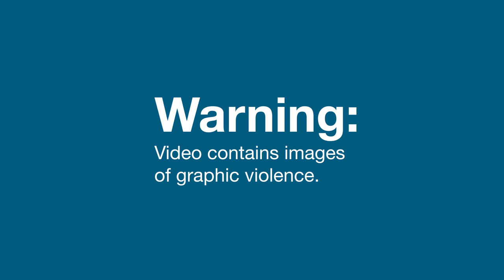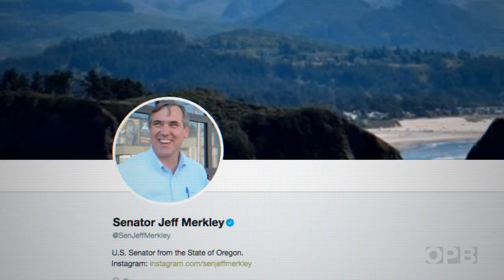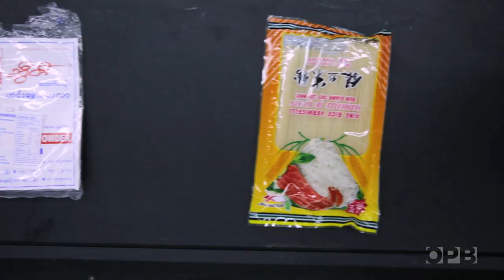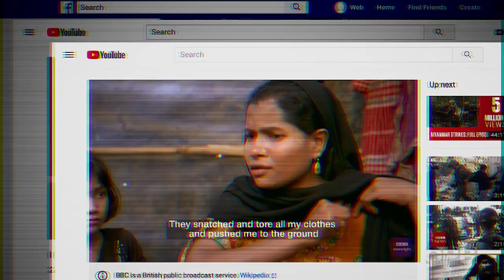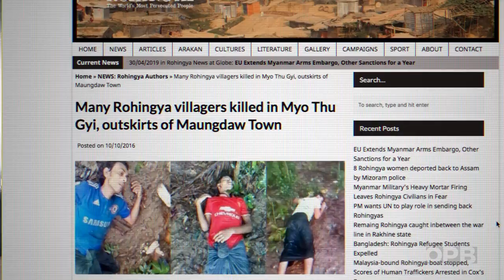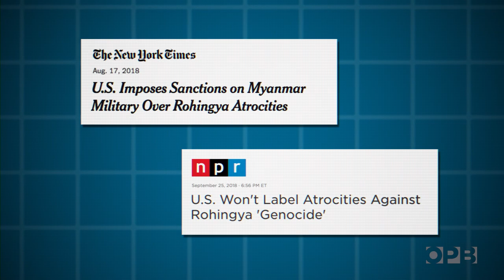Rohingya Genocide Survivors In Portland | OPB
They were hunted out of their homeland in Myanmar. Now, a community of about 1,000 Rohingya in Southeast Portland tries to overcome the legacy of genocide.